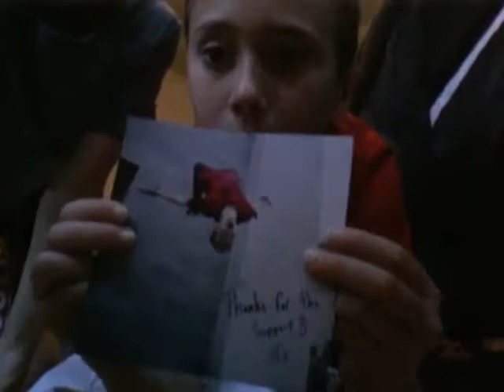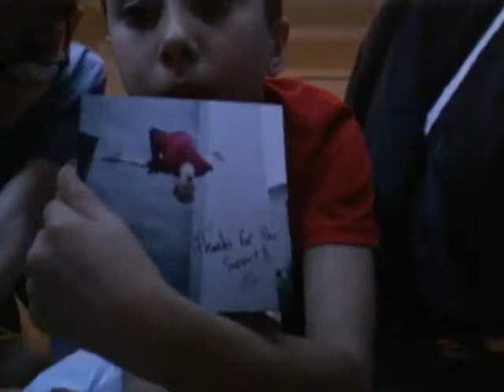Tfox brand unboxing